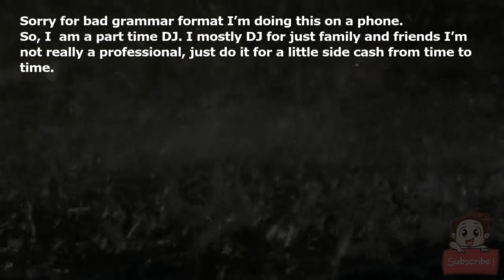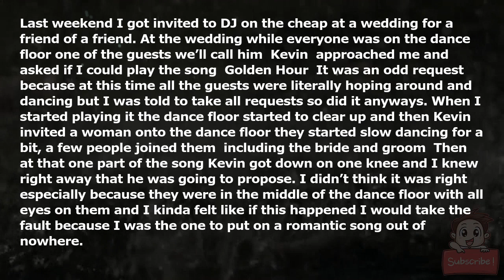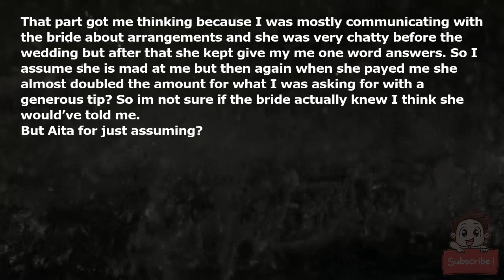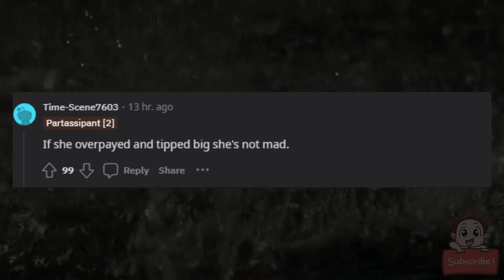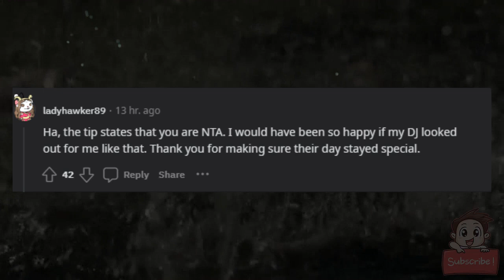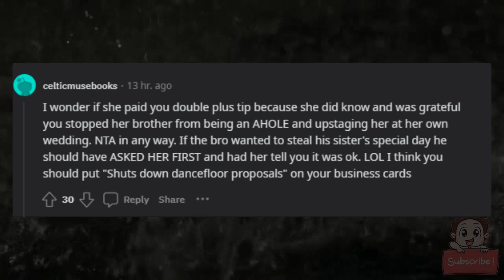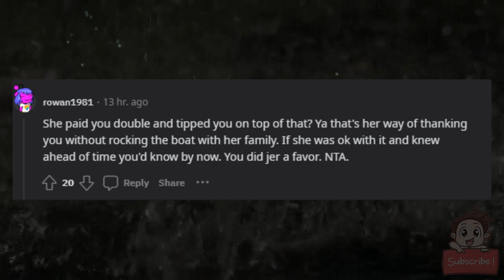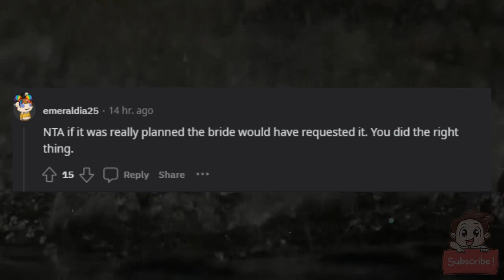AITA for ruining a proposal at a wedding?